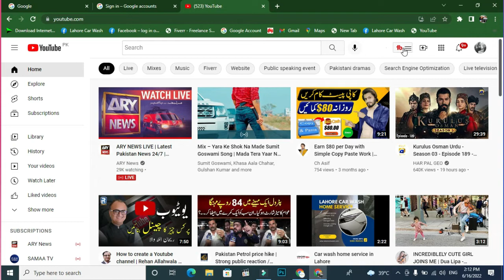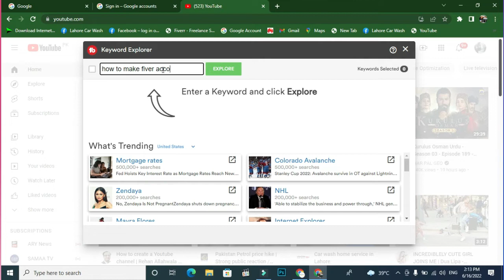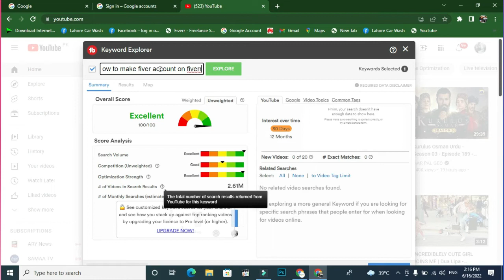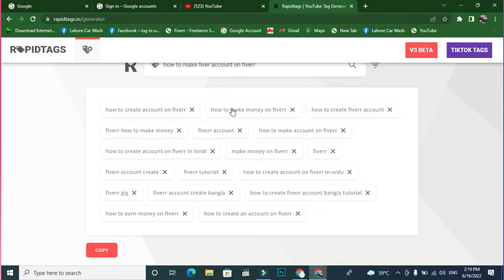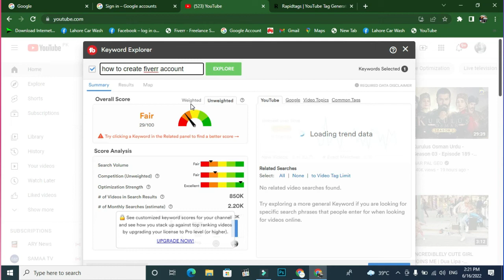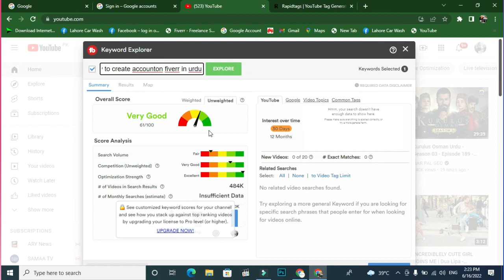how to find tag for youtube video to increase views|how to find yt tags to get views on yt video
in this video i will tell you that ,how to find tag for youtube video to increase views how to find yt tags to get views on yt video.
if  you watch this video than you eligible to increase views on youtube video easy.
how to find yt tags views on yt.